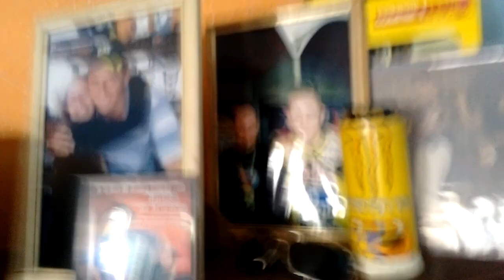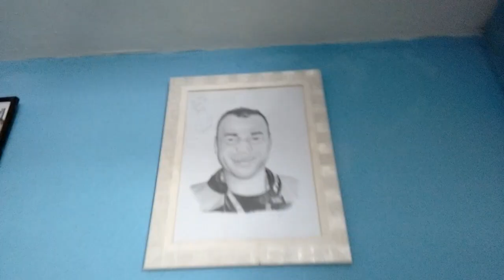GSX650F# | BASTIDORES DE UM ROLÊ | O BONDE DAS MINA | ART CAFÉ | MORUNGABA